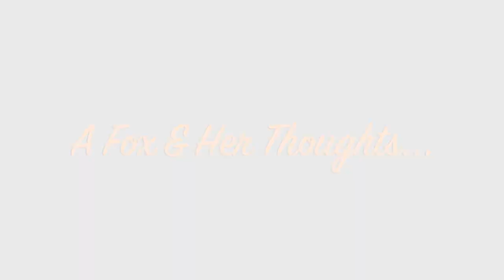Darcy Coates Short Story/ Novella REVIEW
Just a fox and her thoughts on two short reads by Darcy Coates - dead lake and Ghost Camera … love you critters!